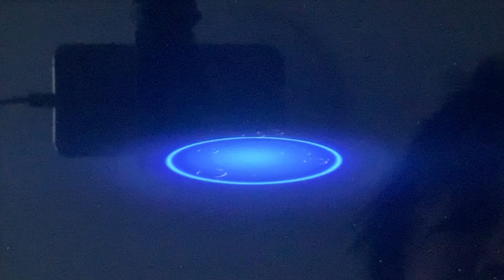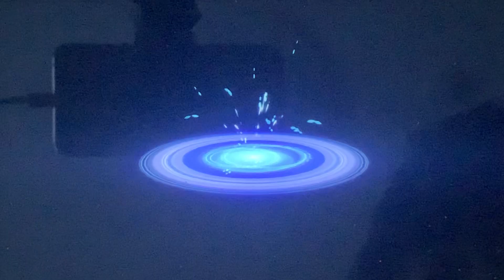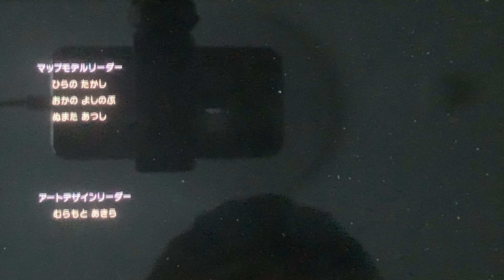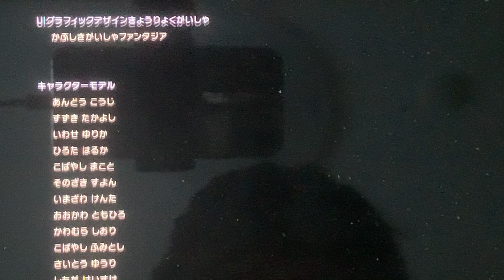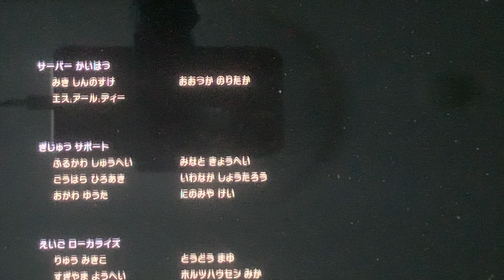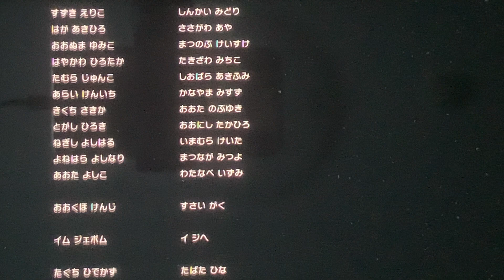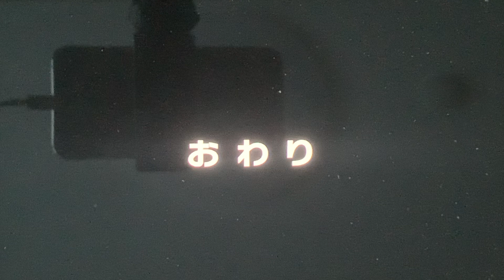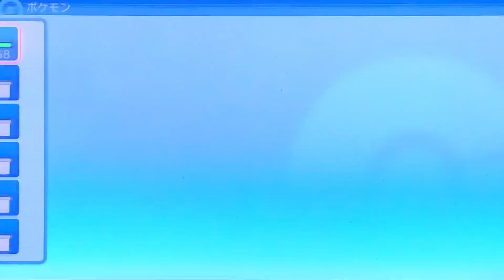【ポケモンBDSP】Part29 シロナとの死闘！カブリアス・ミロカロス・ルカリオを倒せ！戦いの果てに